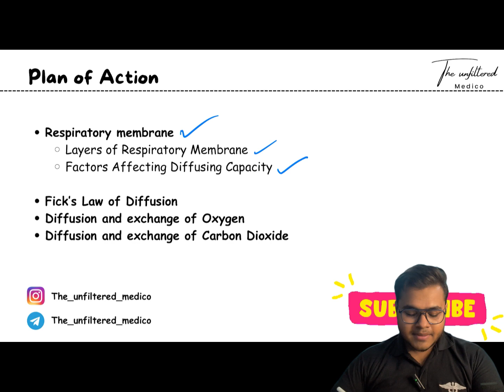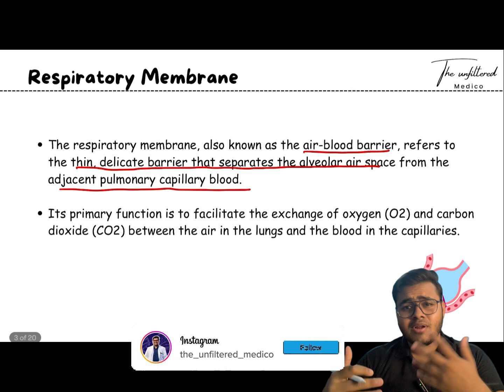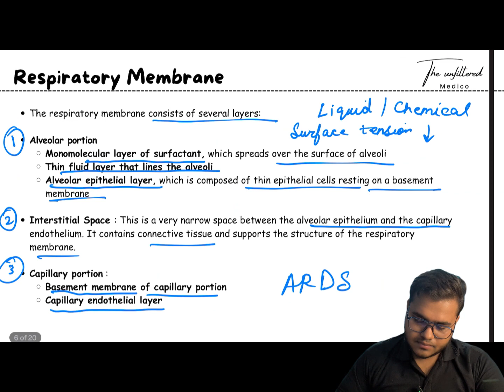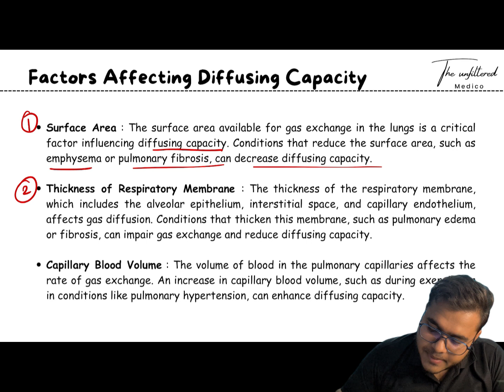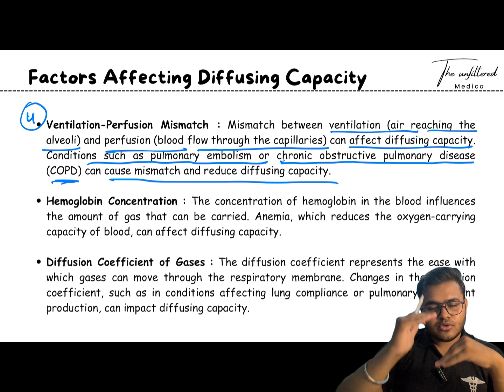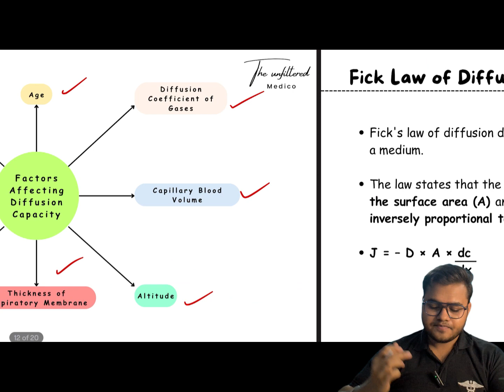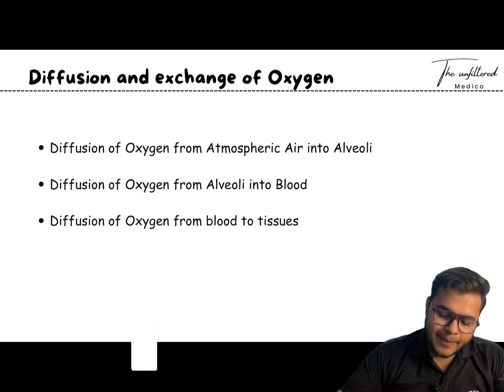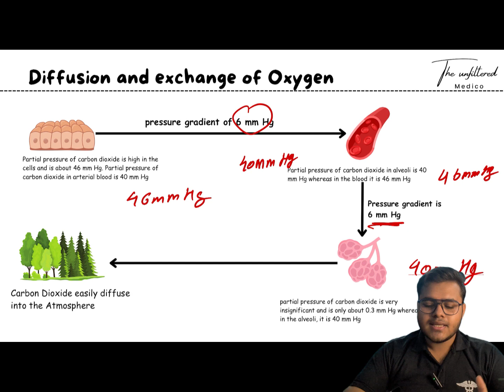Respiratory System MBBS First year | Diffusion of gases | mbbs human physiology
## Unleash Your Inner Respiratory Ninja:  Diffusion of gases (MBBS 1st Year) 🫁

**Feeling lost in a sea of  Diffusion of gases?** Don't worry, this video is your ultimate weapon for conquering this crucial MBBS 1st year concept!

**We'll transform complex physiology into clear, bite-sized knowledge bombs.**  Get ready to:

* **Defeat confusion:** Master the differences between tidal volume, inspiratory reserve, expiratory reserve, and residual volume – no more foggy understanding! ️➡️
* **Dominate lung capacities:** Conquer vital capacity, functional residual capacity, and total lung capacity – become the breathing expert!
* **Unravel the mysteries:** Discover how we measure these volumes and capacities, and why they matter in the real world of medicine. 🩺

* **Visual awesomeness:** Killer animations and diagrams to make those lungs come alive!
* **Easy-to-grasp explanations:** We break down complex concepts into simple language, perfect for busy medical students.
* **Solid foundation:** Build a strong base for further respiratory studies – become a breathing physiology pro!

**Whether you're a visual learner or a textbook warrior, this video has you covered!**  ➡️

**P.S. Deepen your dive into respiratory physiology!**